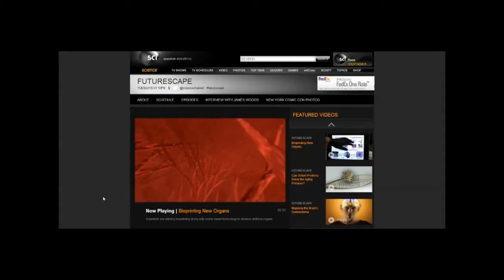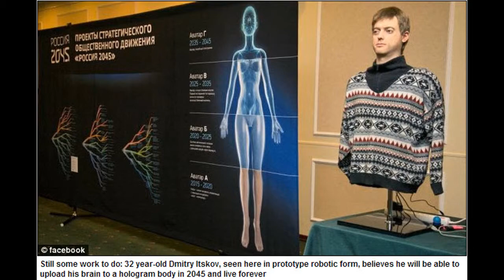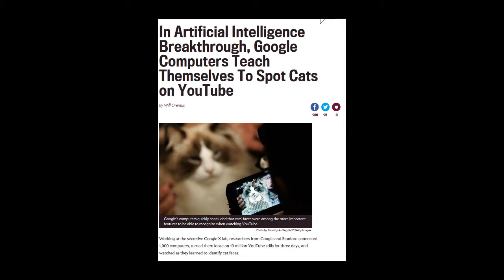Working the Web - Can Google Solve Death?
discusses hot online issues and timely topics.  This week
Carl Weiss and Hector Cisneros discuss Google and Death!...or rather Google's interest in cheating death. Will Google be able to crack the code to immortality?